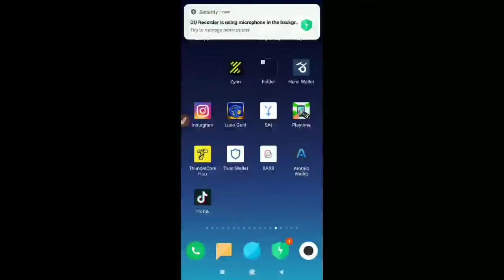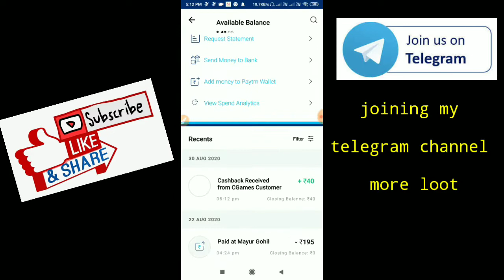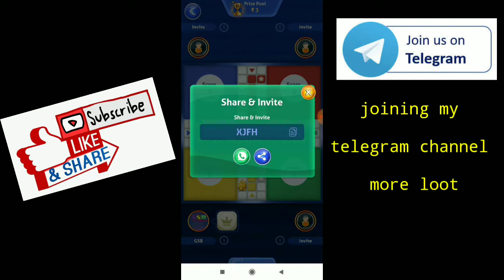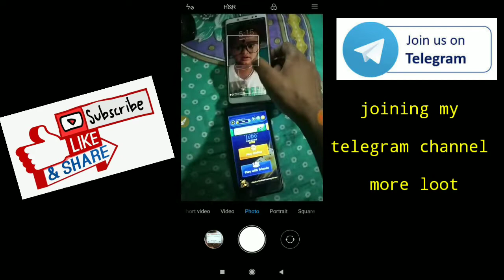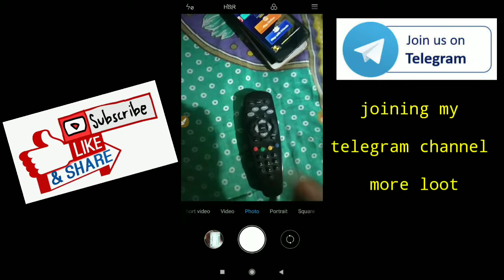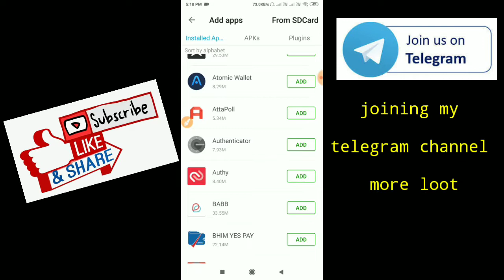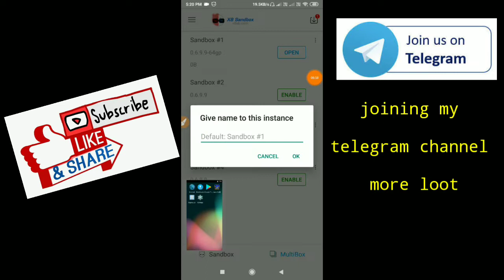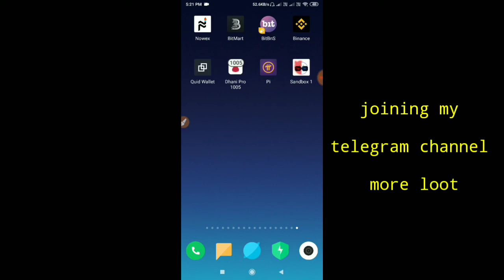🤑🤑😱Ludo Gold hack ! par monthly rs.6000 in paytm ! rs.3+3+3+3 instead payment💰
1-Ludo gold hack
2-Ludo gold rs.3+3+3+ instead in paytm
3-ludo gold par monthly rs.6000